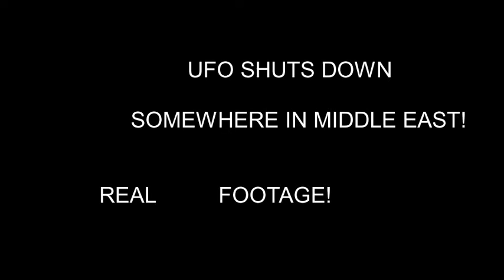Military Shut Down UFO In Middle East! Real Footage!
I am kinda interested in Aliens UFO and USO and that´s why i gather information like videos and pictures to upload here on YouTube and share with you my friends :)